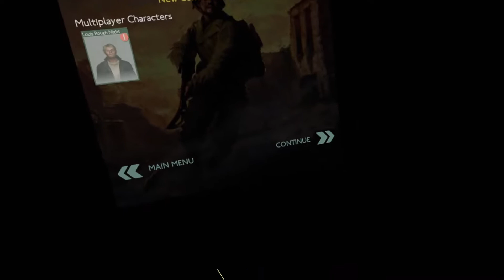Medal of Honor: Above and Beyond | More Like Medal of Horror!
Today we begin (and lets be honest probably end) Medal Of Honor: Above And Beyond. We were left with a few months of anticipation as EA had announced their return to the franchise, however this one is not a return we'd want to see. Between odd character animations, excessive load screens, odd reload mechanics and the fact the game is a massive 165gb's, this is one that's better off being bought during a sale!